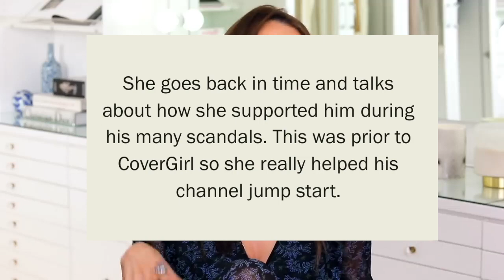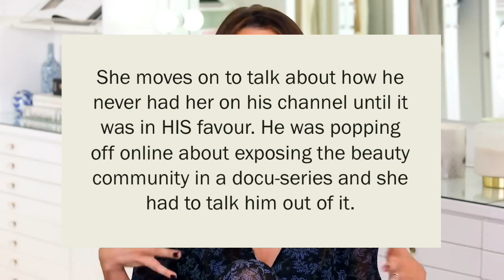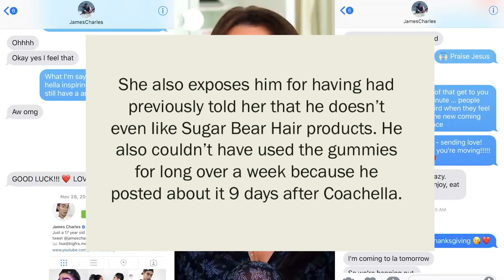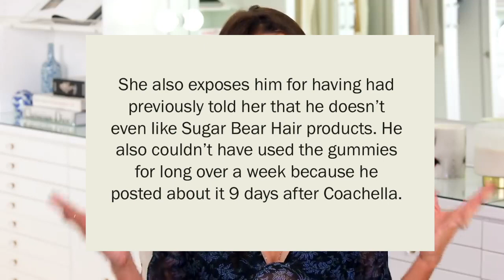why james charles is cancelled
This is kinda late but if you're late to the tea, here you go